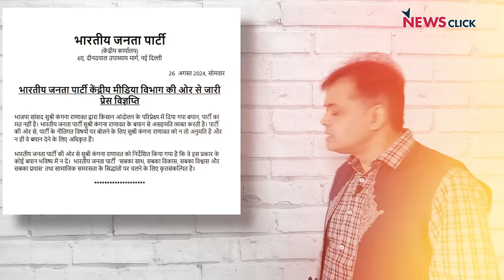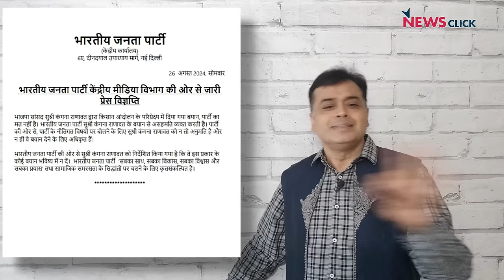भड़काऊ नेताओं पर लगाम क्यों नहीं लगाती BJP? | Abhisar Sharma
NewsChakra में वरिष्ठ पत्रकार Abhisar Sharma चर्चा कर रहे हैं BJP नेताओं और सांसदों के विवादास्पद बयानों पर।